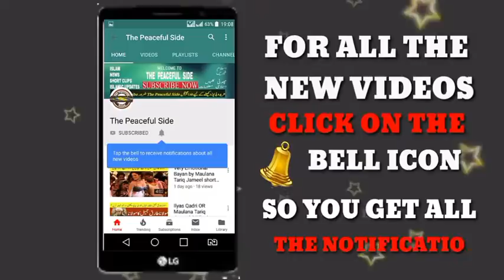Dono main haq par kon? Molana Saqib Raza Mustafai Vs Molana Tariq Jameel | The Peaceful Side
More Videos Are:

1:Gupshup With Shaista Lodhi Meet Molana Tariq Jameel...

2:Aik Esai Larki Huzoor SAW Ki Ashiq Ho Gay.

3:Watch Qamar Zaman Kaira Emotional Speech .

Tariq Jameel received his Islamic education from Jamia Arabia, Raiwind.He frequently delivers Islamic speeches at rallies in which he preaches peace and harmony, tolerance and respect for everyone. He promotes ethnic and sectarian harmony. Tariq Jameel's lectures incorporate a wide range of issues of Islam and social concern.